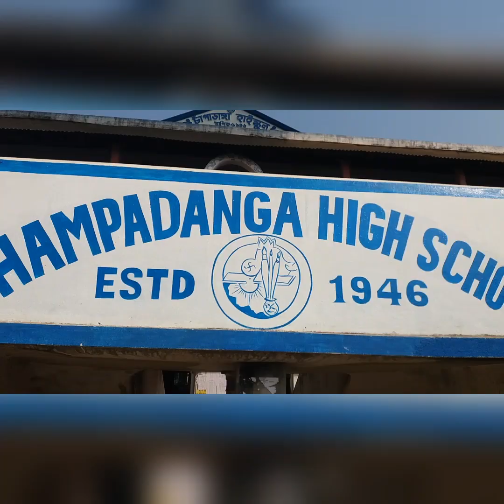my vlog chenel like and subscribe please support me 🙏🌹